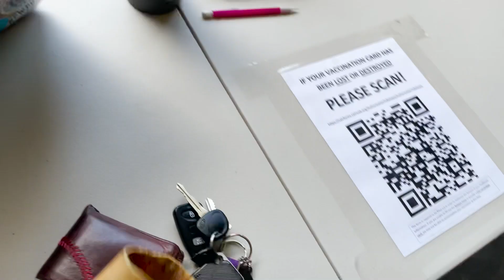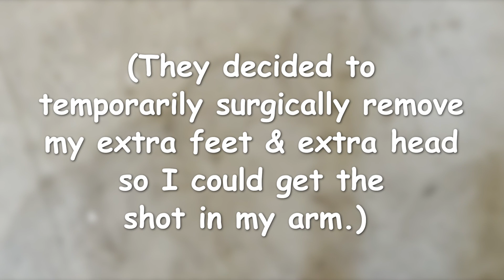Ryan's 2nd Covid Vaccine Dose Review!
Sssssscience rocksssssss!